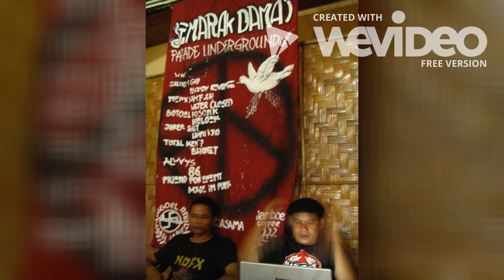BOELOEK | DISKUSI PEJABAT | STREET DRUG POGO PUNK ACEH